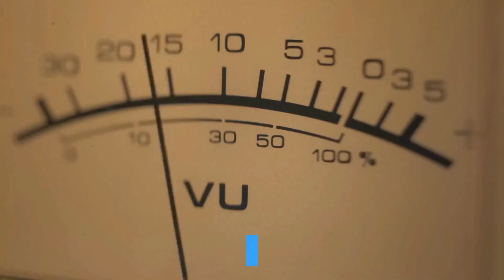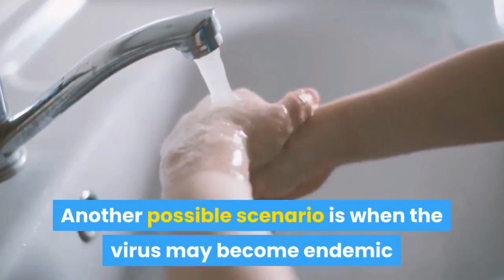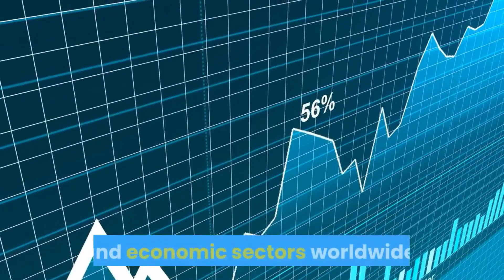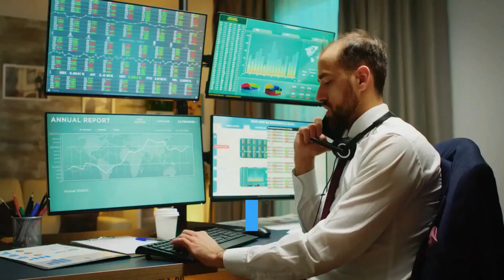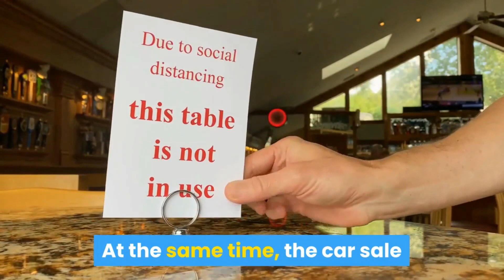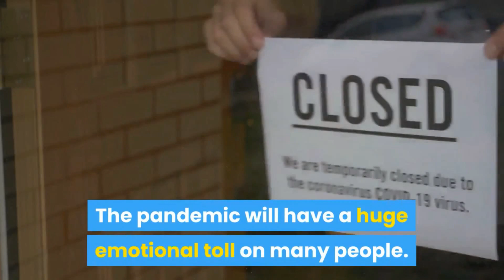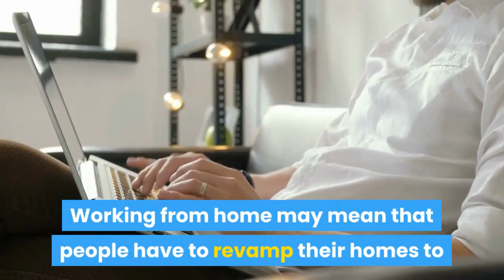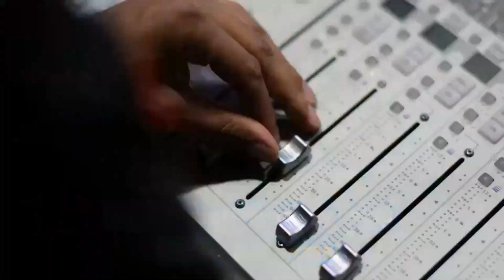What Will Happen If COVID-19 is Not Contained?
COVID-19 pandemic has been circulating across the globe for slightly less than two years with severe devastation. The pandemic has for sure changed the lives of the over 7 billion people who live on Earth. So far, it is estimated that over 250 million people have been infected worldwide. It is rather scary and hard to imagine a scenario where COVID-19 persists in the world for an indefinite period. The future of the COVID-19 pandemic will certainly depend on the strength and length of immunity of the virus. The future will also depend on the choices made by governments and the people.
  Experts foresee a scenario where the spread of the pandemic may at some point come to an end because enough people have been infected or vaccinated. But still, the virus will keep circulating in lower levels around the world. The virus will persist because vaccines will not completely eradicate but suppress the virus and as such human beings will probably live with the virus for the rest of their lives. Another possible scenario is when the virus may become endemic if it continues to circulate widely and cause rapid infections without people developing an enduring immunity. Although such a scenario is not unimaginable, it will cause a lot of havoc in the world. The virus may also induce short-term immunity, which means that then re-infections could occur with possibilities of annual outbreaks. Another scenario is when people develop permanent immunity to the COVID-19 virus, in which case there would be a possibility of the virus disappearing completely after a world-sweeping outbreak.  Whichever the case, the COVID-19 pandemic will certainly change the way of life in the world.
So, what will happen if the COVID-19 pandemic is not contained? If the pandemic persists for an indefinite period, then we expect to see a drastic increase in the number of infections and mortality cases. The COVID-19 pandemic will cause a severe crisis in both the health and economic sectors worldwide. The health infrastructure in most countries will be over-stretched and may collapse, leading to the death of millions of people. Modeling studies of COVID-19 have shown that death as a result of the pandemic will be more acute in regions with older populations.
Governments worldwide will have to make far-reaching changes in how they operate to address the challenges brought about by a persisting COVID-19 pandemic. There will certainly be a shift in priorities. The world has already witnessed a shift towards priorities geared to pulling the country's resources to cater to the pandemic. If the pandemic persists further, then governments worldwide will play a much bigger role as it develops policies and guidelines to combat the raging pandemic. The COVID-19 pandemic has already stretched to the limit the resources available to governments. A big chunk of the government budget will be directed towards combating COVID-19. Therefore, prioritizing COVID-19 measures can reduce the percentage of resources directed to combating other diseases such as AIDS, tuberculosis, and malaria. The reduced attention given to these diseases will lead to suffering and death.
The decline in economic activities will adversely affect the health status of populations. There is likely to be less money circulating when there is a reduction in economic activities and a drop in tax revenues. A drop in tax revenues means less money directed to public health counter-measures aimed at controlling the pandemic. The pandemic is expected to increase the financial burden on many people. Because of plummeting finances, companies and businesses will close down, leading to unemployment and suffering for families and individuals. Most people will be forced out of work and must endure a lot of financial hardships. The longer the pandemic persists, the more severe the hardships experienced will be.
A persisting pandemic will mean that the measures for containment will be further enhanced. Self-isolation, closures of businesses, bans on sports and entertainment will be enhanced if even further.  There will be complete shutdowns of theatres, galleries, bookshops, and music venues. The shutting down of such spaces will have a huge impact on creativity and talent. This will have far-reaching ramifications on the economic well-being of countries around the world. When the pandemic first struck China, industrial production and retail sectors dropped by about 13.5% and 21%, respectively. At the same time, the car sale and restaurant sector nearly collapsed, with 92% and 95% drops. Projections by economists indicated that the US economy was expected to shrink by more than 20% by the middle of 2020.

Please watch the video for remaining content...